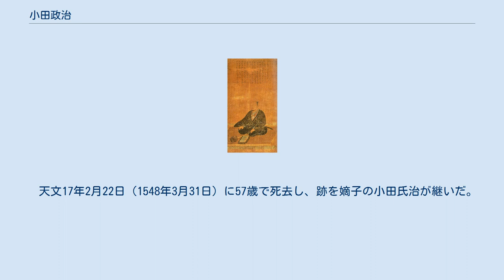小田政治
小田 政治（おだ まさはる）は、常陸の戦国大名。
小田氏の第14代当主。
小田氏の中興の祖とよばれ、小田氏を戦国大名化へと導き、最盛期を築いた。
 明応元年（1492年）、堀越公方・足利政知の子として生まれる。
父の政知は前年に死去していたため、父の死後に生まれたことになる。
また、室町幕府第11代将軍・足利義澄の弟に当たるとされる。
ただし、『小田事蹟』では小田氏第13代当主・小田成治の実子（三男）であるとしており、同時に政知の子の政氏と同人物や落胤ともする説がある。
 永正11年（1514年）、成治の死去により家督を継いで第14代当主となる。
 古河公方の内紛では宇都宮成綱・忠綱、結城政朝らとともに足利高基を支持し、佐竹義舜、小山成長、岩城常隆・由隆、結城顕頼ら足利政氏を支持した戦国大名らと対立した。
 また、高基が父・政氏に勝利し古河公方になったことで、関東南部で急激に勢力を拡大する後北条氏を危惧し、妹を佐竹義篤の妻にさせ、佐竹氏との関係強化を図った。
 享禄4年（1531年）、石岡の戦いで江戸氏を破った。
天文6年（1537年）には多賀谷氏と同盟して結城政勝と戦ったが敗れている。
他にも古河公方足利家などと戦うなど、多方面で敵勢力と戦い、小田氏の勢力を拡大した。
天文14年（1545年）の河越夜戦では足利晴氏に味方して敗れており、政治の晩年ころから小田氏の衰退が始まった。
 天文17年2月22日（1548年3月31日）に57歳で死去し、跡を嫡子の小田氏治が継いだ｡